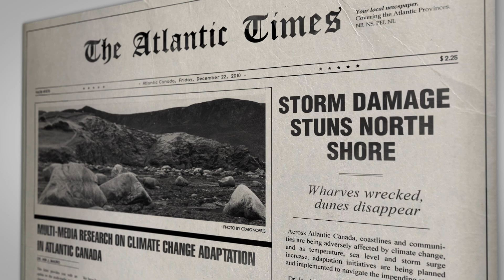PEI: Life on a sinking Island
Use the captions button [CC] at the bottom of the video player to turn captions on or off, and use the settings menu [GEAR] to display them in English or French.

Utilisez le bouton de sous-titres [CC] en bas du lecteur vidéo pour activer ou désactiver les sous-titres et utilisez le menu de configuration [ENGRENAGE] pour les afficher en anglais ou en français.

Prince Edward Island is slowly disappearing into the ocean, in large part due to climate-change-related sea level rise and powerful storm surges which are increasing erosion of the island’s soft sandstone base. Tides have become noticeably different and have destroyed infrastructure including lighthouses, bridges, wharfs, streets, boardwalks, water wells, and sewer lines. As one resident remarks, “climate change is here and, if anyone doesn’t believe it, just get up and look out the window”.

L’Île-du-Prince-Édouard disparaît lentement dans l’océan, en grande partie en raison de l’élévation du niveau de la mer liée aux changements climatiques et aux fortes instances de tempête qui augmentent l’érosion de la base de grès molle de l’île. Les marées sont devenues sensiblement différentes et ont détruit les infrastructures, y compris les phares, les ponts, les quais, les rues, les promenades de bois, les puits d’eau et les canalisations d’égout. Comme le remarque un résident, « le changement climatique est là et, si quelqu’un ne le croit pas, il suffit de se lever et de regarder par la fenêtre ».